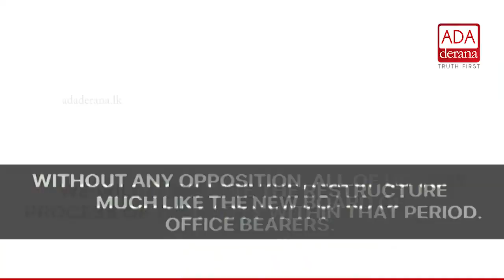Prof. Rohana Lakshman Piyadasa appointed as SLFP Gen.Secretary (English)